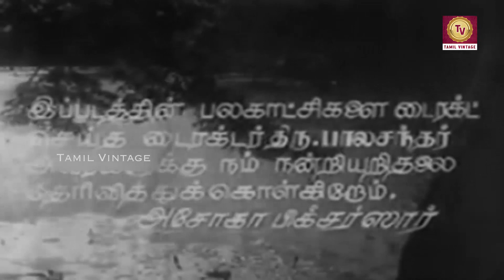Bhoologa Rambai - 1958 l Super Hit Classic Tamil Full Movie l Gemini Ganesan , Anjali Devi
Watch
Starring :- Gemini Ganesan , Anjali Devi , P. S. Veerappa , M. N. Nambiar , Rajasulochana
Director :- D. Yoganand
Producer :- D. Yoganand
Written :- Aru. Ramanathan , Virithai Na. Ramasamy ,  K. Ramnath
Cinematography :- J. G. Vijayam
Edit :- P. G. Mohan
Actor :- Gemini Ganesan , Anjali Devi , P. S. Veerappa , M. N. Nambiar , Rajasulochana , K. A. Thangavelu , E. V. Saroja , A. Karunanidhi , P. S. Venkatachalam , E. R. Sahadevan , K. Sairam , M. Saroja , C. K. Saraswathi , K. Natarajan , Lakshmi Prabha , Reeta.

Synopsis :- Bhooloka Rambai is a 1958 Indian Tamil-language film, directed by D. Yoganand and produced by Ashoka Pictures. The film dialogue was written by Aru Ramanathan and Viruthai Na. Ramasamy and the screenplay was written by K. Ramnath. Music is by C. N. Pandurangan. The film stars Gemini Ganesan and Anjali Devi, with P. S. Veerappa, M. N. Nambiar, Rajasulochana, K. A. Thangavelu and A. Karunanidhi in supporting roles.Music was composed by C. N. Pandurangan and lyrics were written by Yaanai Vaithyanathaiyar, Pavalar Velayudhasamy, Suratha, Kovi Manisekaran, Mugavai Rajamanickam, Ku. Ma. Balasubramaniam, Ku. Sa. Krishnamoorthy, Villiputhan, Puratchidasan and P. K. Atkondan. B. Saroja Devi danced for the song Thean Pole Thedi Vaa, voiced by Jikki.